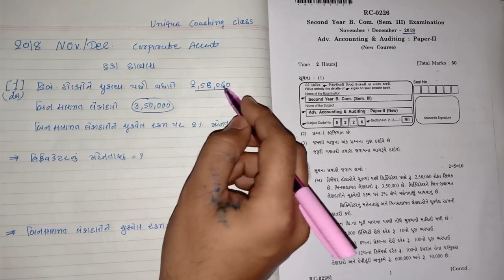Sybcom Sem-3 | Corporate Account | Vnsgu 2018 Paper Solution Short Sums | By PINKESH SIR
Download app and Login for more free video
Application Link (New App)